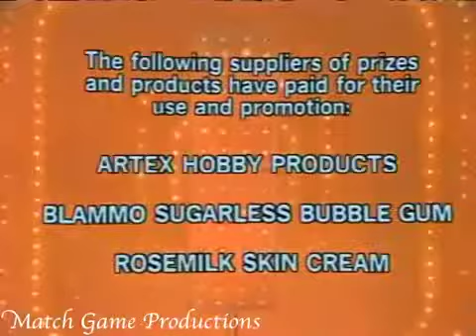Match Game 76 (Episode 786) (Welcome Lynn Deerfield)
This is pretty neat. Lynn Deerfield was a contestant on the original Match Game! Joey Bishop, Brett Somers, Charles Nelson Reilly, Lynn Deerfield, Richard .

Joey Bishop, Brett Somers, Charles Nelson Reilly, Lynn Deerfield, Richard Dawson, and Betty White.